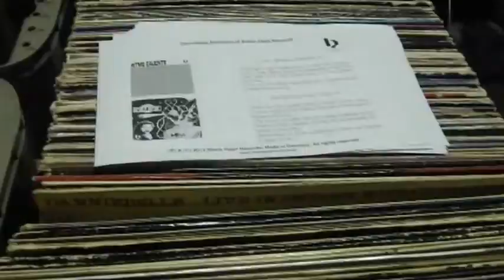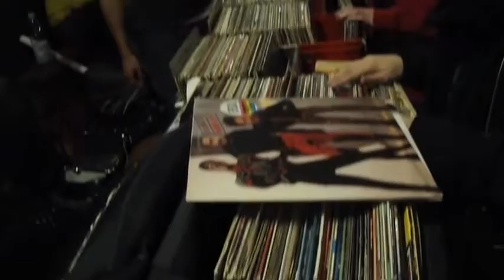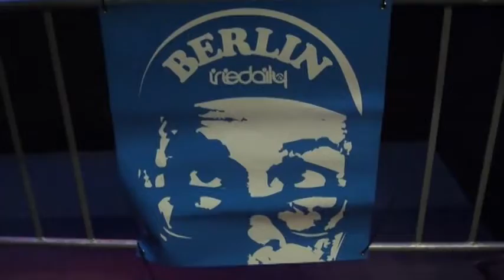KUCHENPLATTE BERLIN PREMIERE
Kuchenplatte Berlin Premiere Recap

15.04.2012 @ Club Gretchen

Indoorflohmarkt für Musik & Style